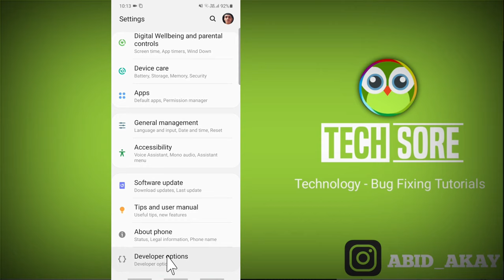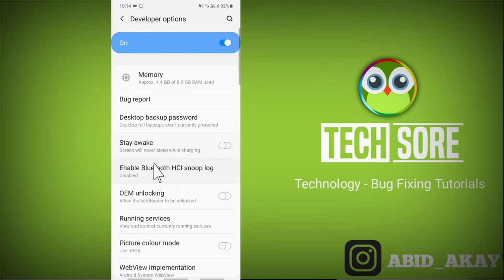What is Build Number | Hidden Thing In Build Number Samsung a32 / a42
Iss video me maine bataya hai ki aap kis tarah se aap build number se developer option ko enable kare to ye video apke liye hai.
samsung a52 ya samsung a32 ya fir samsung a11 hai ya samsung a21s hai to ye video apke liye hai.

Talk soon,
Abid Akay